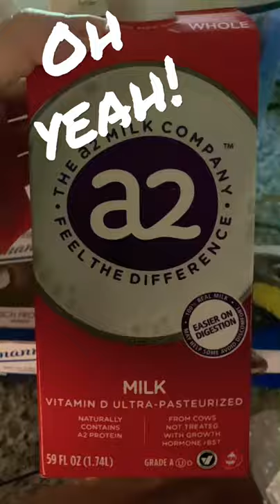goodmorning prettyjuls shorts Entenmann doughnuts a2